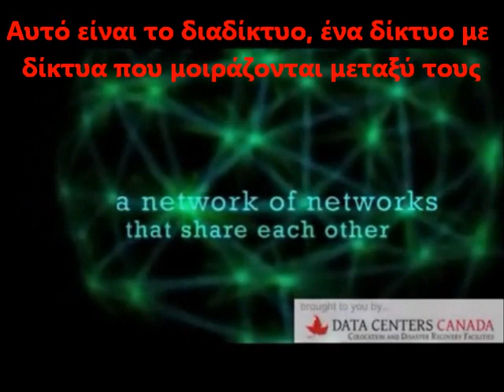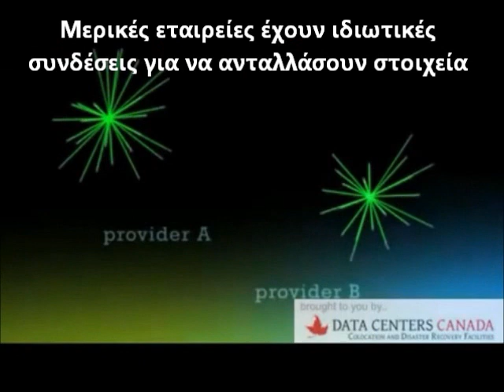Τρόπος λειτουργίας του διαδικτύου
Το καναδέζικο αυτό βίντεο περιγράφει με πολύ απλό και παραστατικό τρόπο αναλύονται οι έννοιες του δικτύου, του διαδικτύου, του πρωτοκόλλου επικοινωνιών, της αποστολής δεδομένων μέσω του διαδικτύου